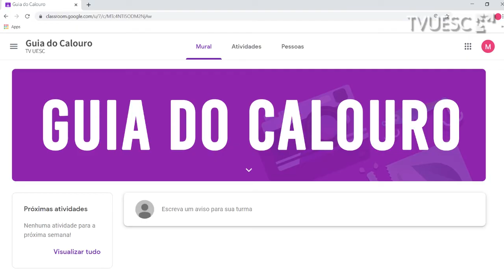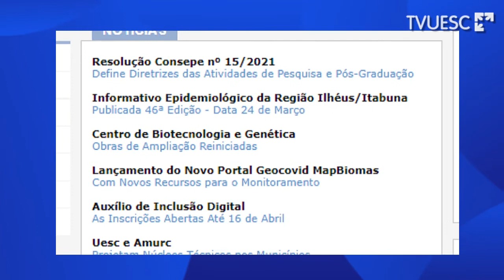[Guia do Calouro] Site da UESC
O site da UESC é um portal de extrema importância na vida do estudante da Universidade Estadual de Santa Cruz.

No site é possível encontrar Notícias, Resultados, Editais, e várias informações importantes e que auxiliam a vida do estudante.

Confira neste episódio do Guia do Calouro mais informações sobre o Site da UESC!